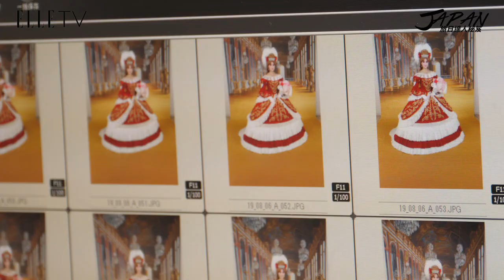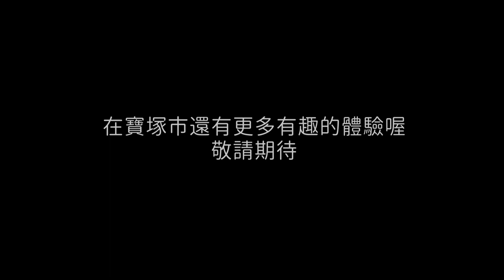旅日達人秘笈｜到尼崎城，就是要享受變裝的過程啊！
兵庫縣是城堡城市
平成最後的城堡是【尼崎城】
尼崎城所在住宅區介紹的方式很現代
還可以體驗試穿忍者服裝，將軍，公主的衣服